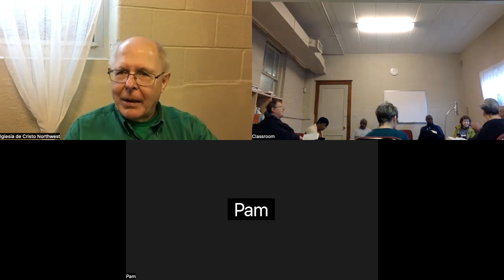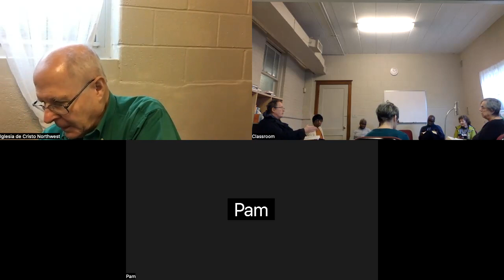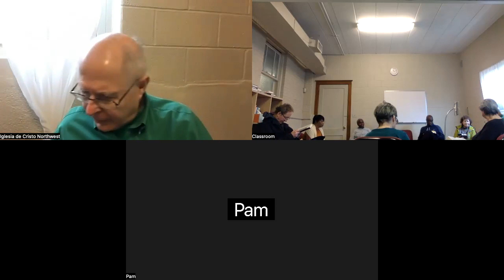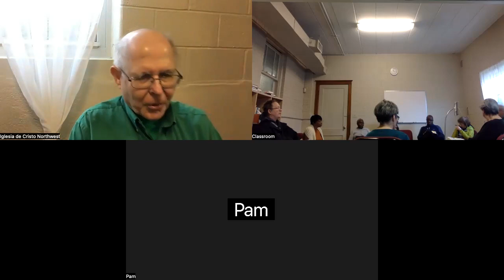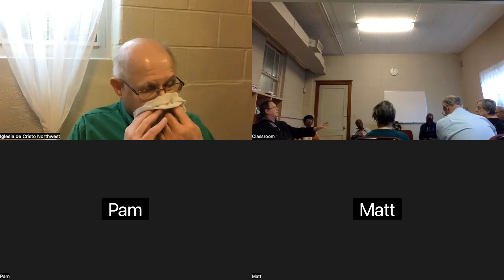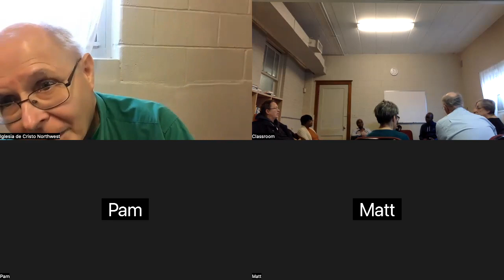Adult Bible Class-- 12/17/23